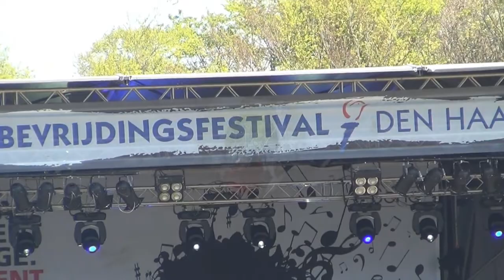Ouderwetse zweefmolen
In een ouderwetse zweefmolen een rondje mee draaien, ze wanen zich weer even in de tijd van vroeger, toen zwieren en zwaaien nog een echt uitje was voor de gehele familie!